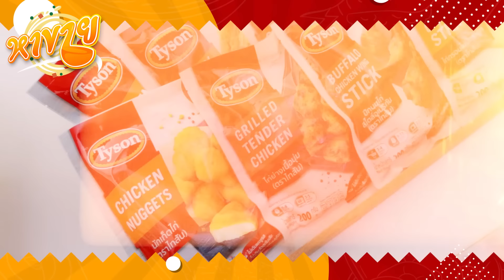หาทำ EP.24 : “พล่าไก่คาราเกะไทสัน” สูตรลับชั้นสู๊งงงงระดับเชฟป้อม | จือปาก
โปรโมชั่น 4 - 24 มกราคม 2567
ซื้อ 2 แถม 1 ที่ Lotus's ทุกสาขา
สินค้าที่ร่วมรายการ นักเก็ต, คาราเกะ, ไก่ย่างเนื้อนุ่ม, ปีกไก่สไตล์อเมริกัน, ไก่กรอบไม่มีกระดูก, ไก่ป๊อบรสฮอตสไปซี่